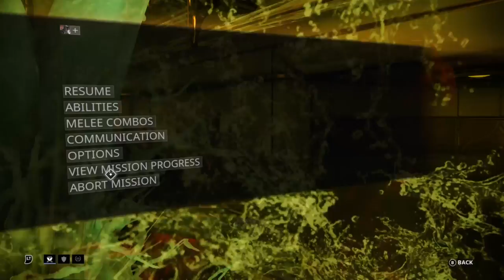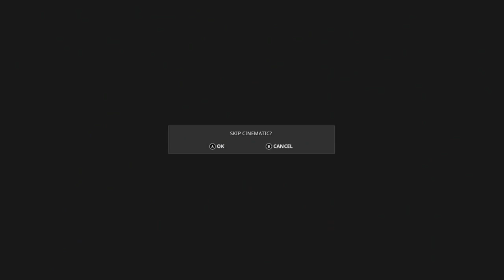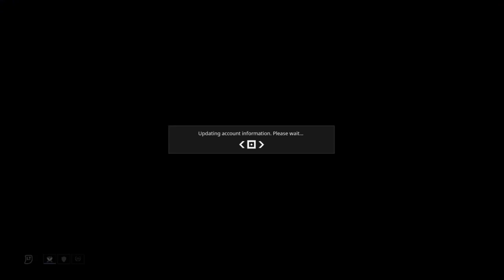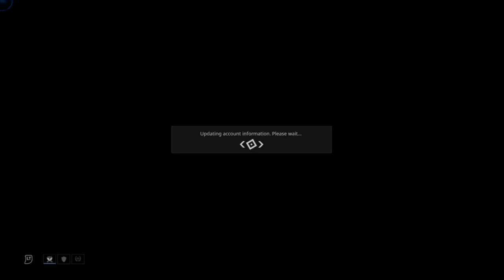Warframe #004 failure to achieve